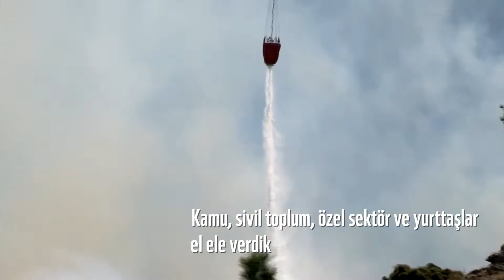2021 Yazı, Orman Yangınları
Tek yürek olarak mucizeler yaratan herkese şükranlarımızla...